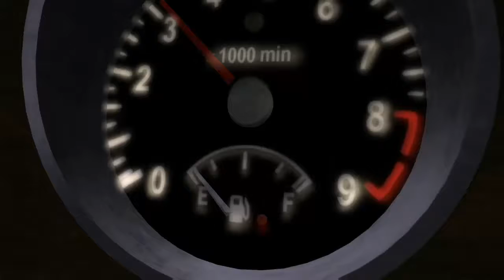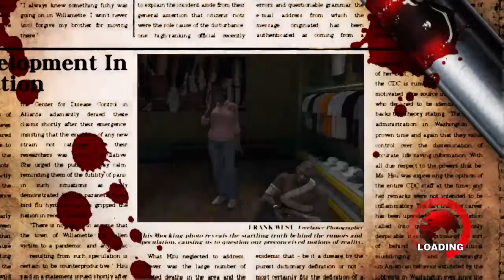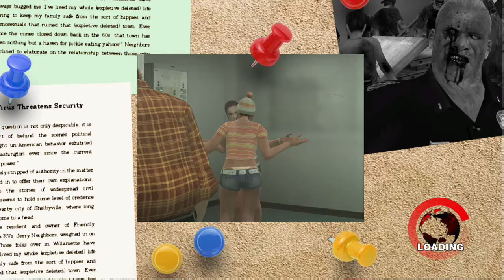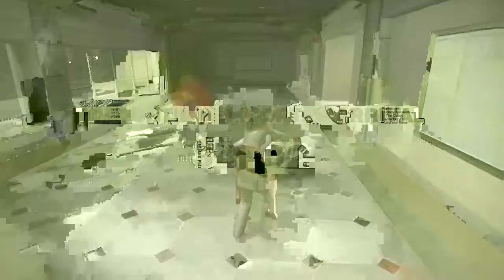Dead Rising 1 Ball Park Frank Day 2